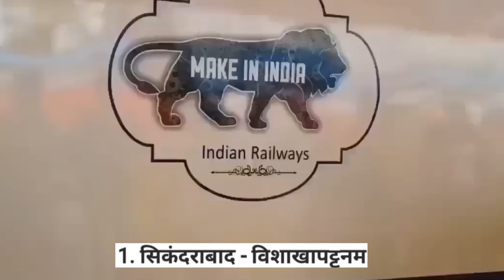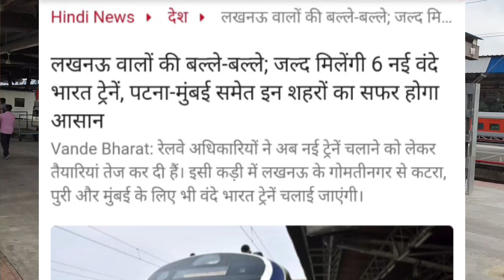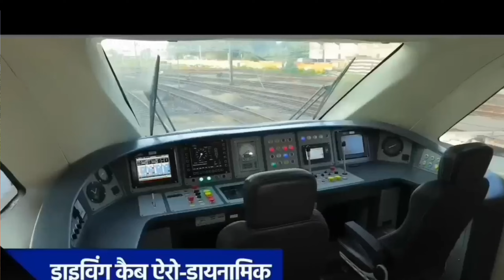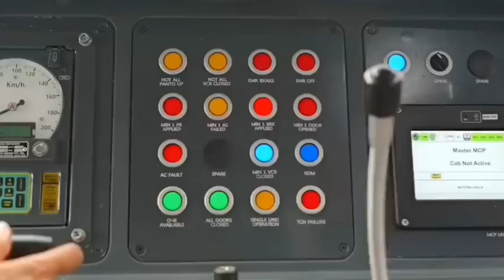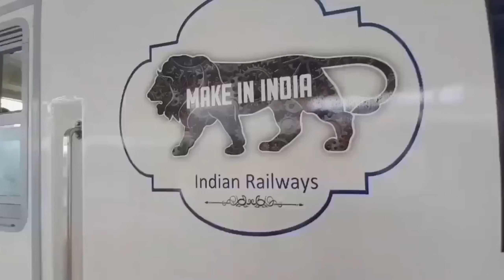27 वंदे भारत एक्सप्रेस का सौगात मिला || Railway रच दिया बड़ा History ‎@Yatra509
27 वंदे भारत एक्सप्रेस का सौगात मिला || Railway रच दिया बड़ा History @Yatra100KM
yatra 100 KM ll yatra hundred kilometre
yours queries
2023 vande bharat express
2023 vande bharat train